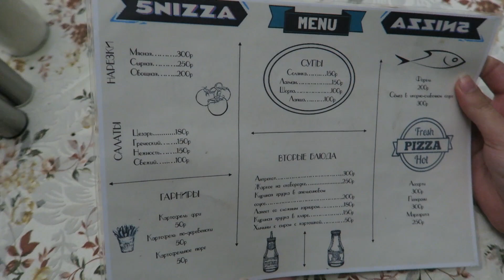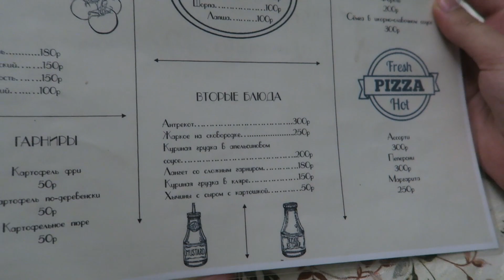РЫНКИ НА КАВКАЗЕ - ЧТО КУПИТЬ? ЛУЧШИЙ ШАШЛЫЧНИК, ИСТОРИЯ ДЖАМЫ